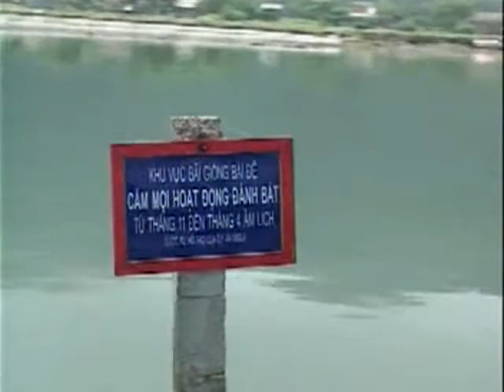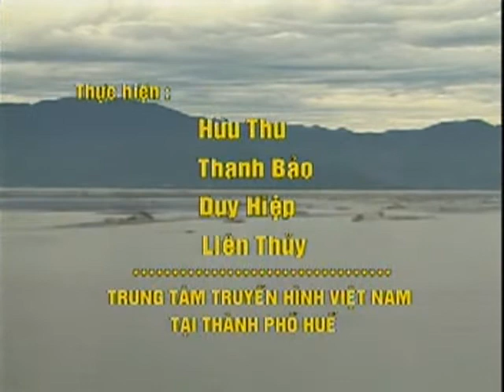Fishing Gear Rearrangement in Cau Hai Lagoon, Hue 2/2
Documentary on fishing gear rearrangement in Cau Hai Lagoon, Hue, on the national TV station, VTV in August 2009.